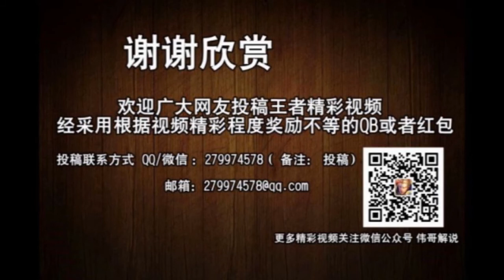王者荣耀 和东方不败武则天一起战斗是蔡文姬的荣耀时刻